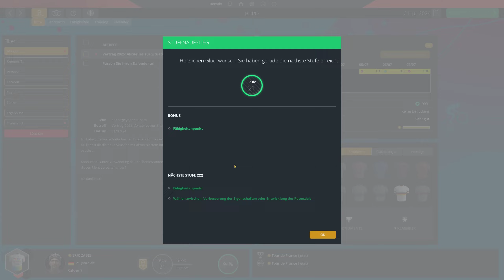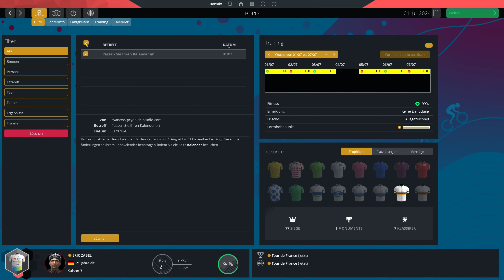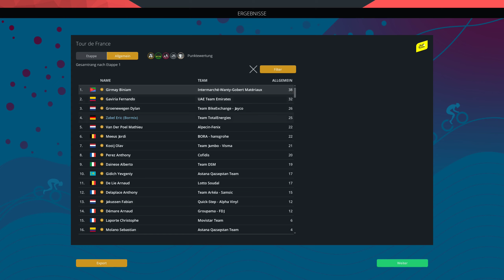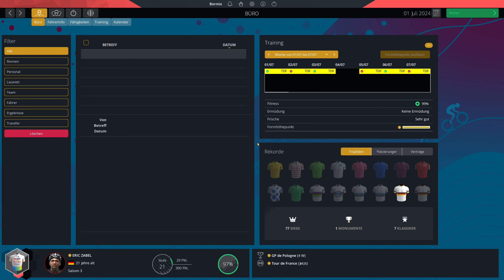PCM 2022 - Pro Cyclist - Extreme - Tour de France E1 - E116